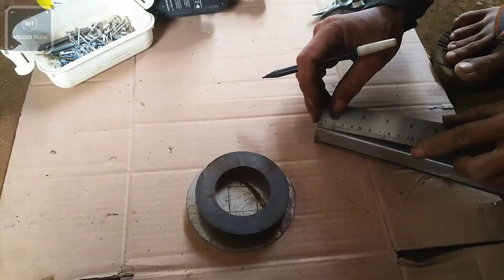cara membuat alat penyedot potongan besi dari magnet